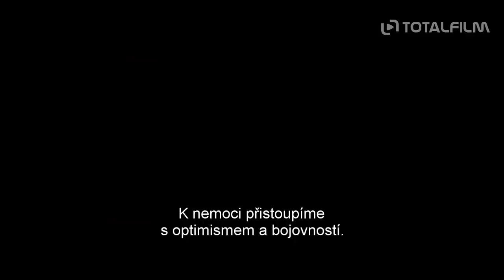120 BMP (2017) CZ HD trailer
Raná devadesátá léta minulého století. AIDS si už deset let vybírá kruté oběti na životech, přesto aktivisté z pařížské pobočky hnutí ACT UP bojují s nezájmem veřejnosti, otupělostí vlád a machinacemi farmaceutických firem. Nováček Nathan se seznamuje s radikálem hnutí Seanem, jehož politický boj je zároveň bojem o život. Sean je HIV pozitivní a jeho čas se krátí...